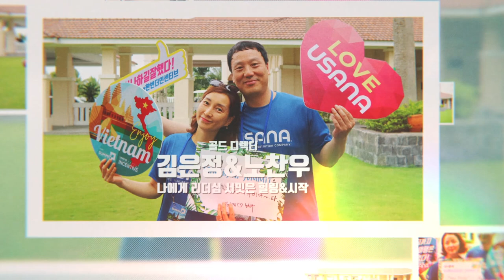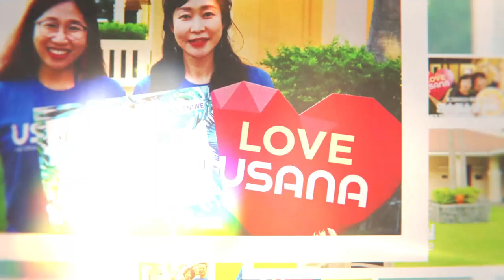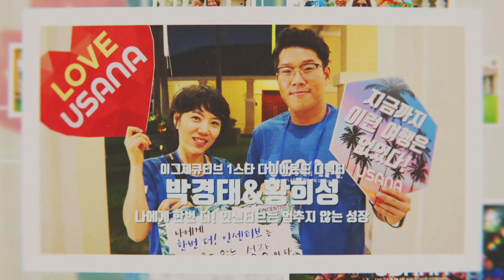2019 하반기 - 나에게 리더십 서밋 & 한번 더 인센티브란?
유사나 가족들에게 리더십 서밋 & 한번 더 인센티브란 무엇일까요?